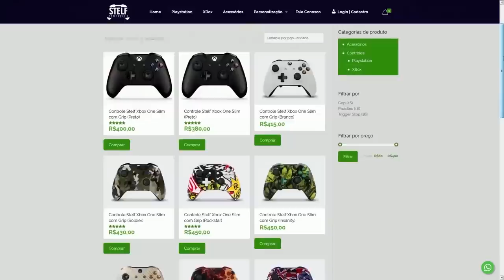FORTNITE - CATTUS, SKINS, ITENS TEMPORADA 6 e SALVE A REALIDADE?